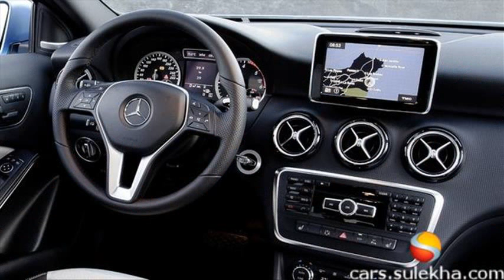mercedes-benz a-class review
mercedes benz a class review 2004
mercedes benz a class 2000 review
mercedes benz a class 2002 review
mercedes benz a class 2008 review
mercedes benz a class review 2000